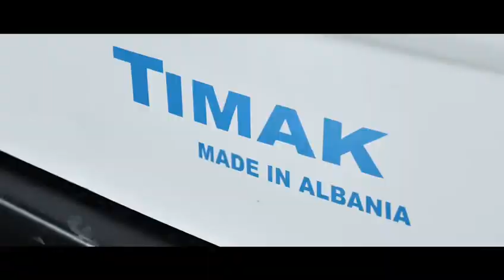Mobile Camper Shop Timak Shpk